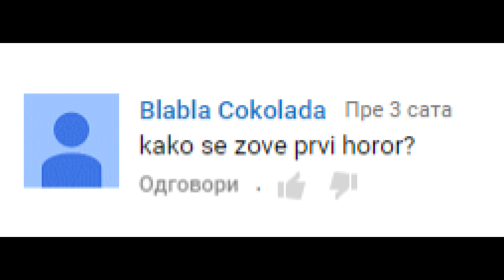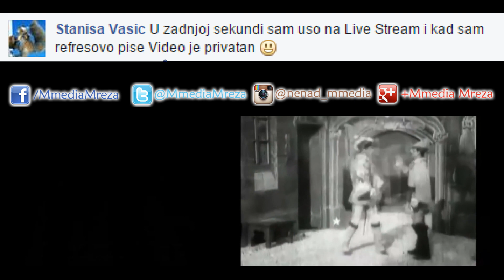Prvi horor film ikada snimljen